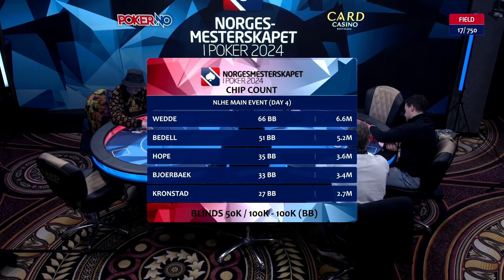POKERNM24: Damene stormer til Wedde-familien.